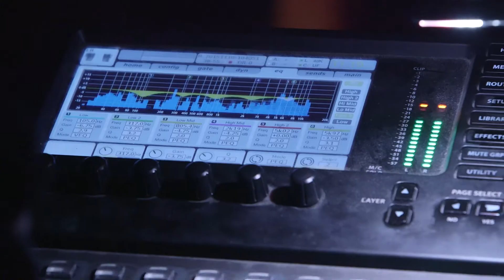Reggie Watts: Perfecting the Live Experience with Quality Sound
"With high-quality sound, musicians don't play as loud. They feel more relaxed, and they play better music. This allows them and the audience to feed off one another."

- Reggie Watts, Musician and Comedian

Best known as the band leader for "The Late Late Show with James Corden," Reggie Watts is committed to making the live experience at his concerts as great as possible for both the performer and audience. This drive was influential in the installation of a new Meyer Sound reinforcement system at El Cid, the Los Angeles club where his band Karen plays a weekly residency.

In this video, Watts discusses his thoughts on why high-quality sound is important, his mission to educate people about it, and the transformative effect the new Meyer Sound system at El Cid has had on his band's performances.